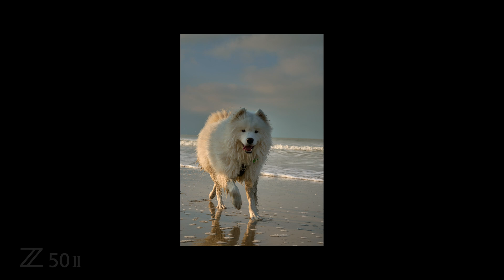Nikon Z50ii review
Is the arrival of the Nikon Z50ii worth an upgrade if you already have a Z50?
In this video I explain the differences between these two entry-level aps-c cameras from Nikon.

Happy viewing!

TIMESTAMPS

0:00 Intro
0:38 Image Quality & Sensor
02:26 Autofocus
03:26 Improved Speed
03:58 Ergonomics & User Interface
06:58 Improved Connectivity
08:49 Video Recording
09: 50 Conclusion

Share it on if you found this video helpful.